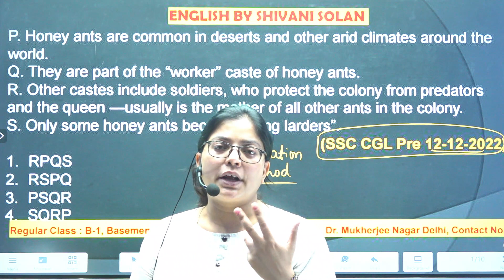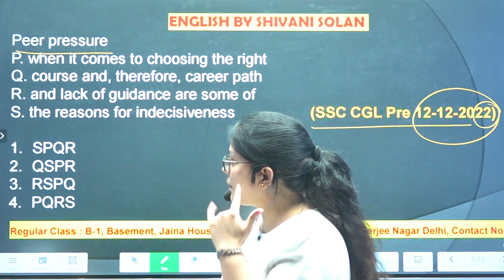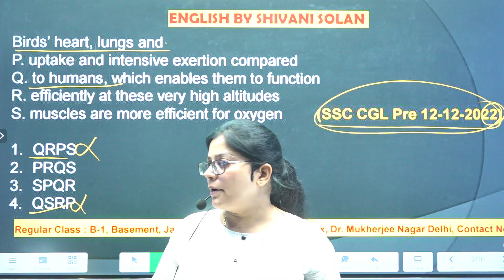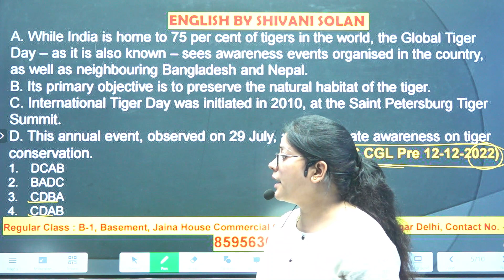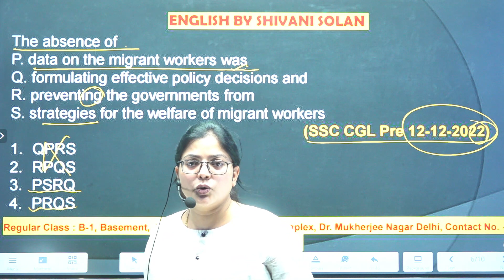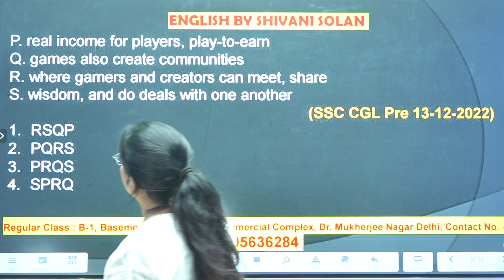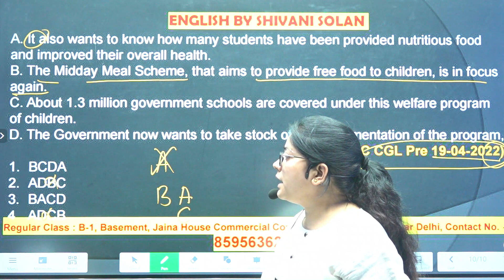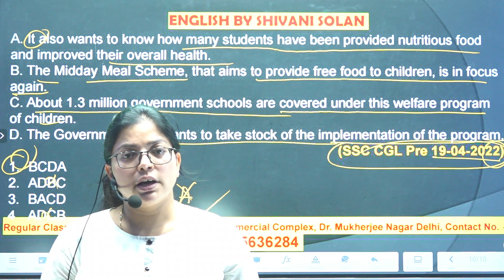Para Jumbles SSC CGL Previous Year| Para Jumbles for Competitive Exams| English by Shivani Solan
Coaching Name - English by Shivani Solan

Coaching address - B-1, Basment Jain House Commercial Complex Dr. Mukherjee Nagar, New Delhi - 110009